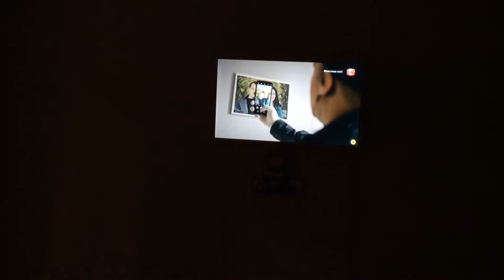Прощай ёлочка бай бай.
Сегодня разобрали ёлку. Готовила котлеты в духовке из индюшиного фарша. Вот рецепт очень вкусных котлет
500 грамм фарша
Лук 150 грамм
Овсяные хлопья 30 грамм
100 кефира
Перец ,чеснок ,соль , и специи по вкусу
Всем желаем здоровья и счастья.